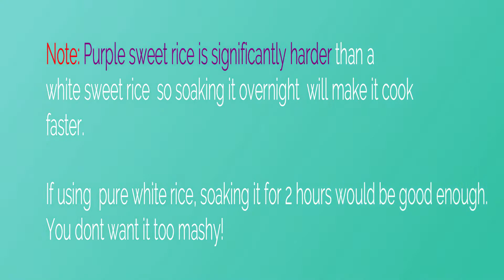Sticky Rice with Mango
A deliciously good dessert, easy ingredients and easy to make!
What are you waiting for! Try the recipe now!